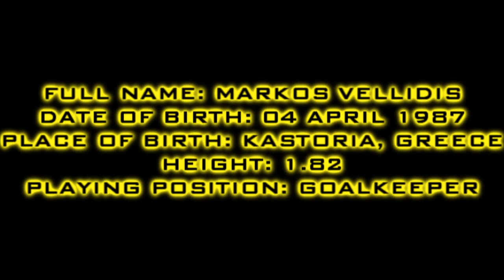O M. Vellidis ston Ari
Η ΠΑΕ ΑΡΗΣ ανακοινώνει την απόκτηση του Μάρκου Βελλίδη για τα επόμενα τρία χρόνια. Ο ποδοσφαιριστής αγωνίζεται στην θέση του τερματοφύλακα. Έχει γεννηθεί στις 4 Απριλίου του 1987, έχει ύψος 1.84 και είναι 77 κιλά. Ξεκίνησε την καριέρα του από τον Παναθηναικό το 2005, συνέχισε στο Κορωπί την επόμενη σεζόν όπου είχε 17 συμμετοχές, ενώ τα τρία τελευταία χρόνια παρά το νεαρό της ηλικίας του ήταν ο βασικός τερματοφύλακας του Διαγόρα Ρόδου καταγράφοντας 36 συμμετοχές την σεζόν 2007-08 (Γ΄εθνική), 33 την σεζόν 2008-09 (Β΄Εθνική) και 32 συμμετοχές την περσινή σεζόν και πάλι στην δεύτερη τη τάξει εθνική κατηγορία. Συνολικά αν και μόλις 23 χρονών και στην ιδιαίτερη θέση του τερματοφύλακα έχει 118 συμμετοχές στις επαγγελματικές κατηγορίες. Είναι διεθνής με την εθνική ομάδα Κ21.

Πλήρες όνομα: Μάρκος Βελλίδης

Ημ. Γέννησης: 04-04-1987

Ύψος 1.84

Βάρος: 77 κ.

Χώρα: Ελλάδα

Θέση: Τερματοφύλακας

«Τεράστια τιμή για μένα»

Μετά την οριστικοποίηση της συμφωνίας ανάμεσα στις δύο πλευρές ο Μάρκος Βελλίδης μιλώντας στο επεσήμανε: «Είναι τεράστια τιμή για μένα να φορέσω την φανέλα του ΑΡΗ. Θα προσπαθήσω να δικαιώσω τους ανθρώπους που με επέλεξαν και θα τα δώσω όλα ώστε να ανταποκριθώ στις απαιτήσεις και η μεταγραφή μου στον ΑΡΗ να αποτελέσει απαρχή μίας μεγάλης καριέρας».